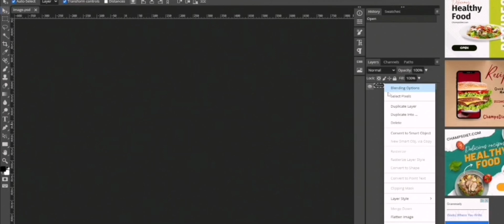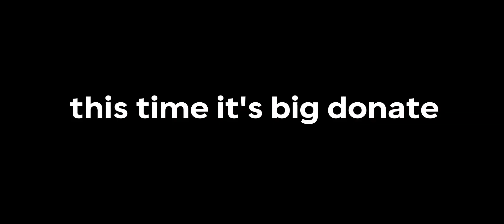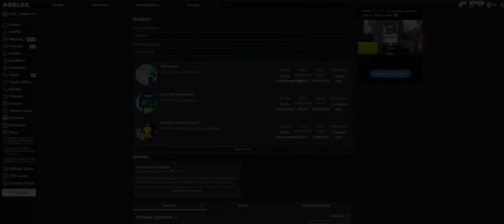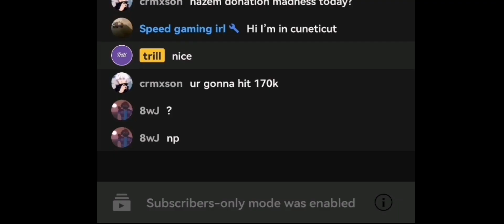How i become @trilliuxlive chatmod